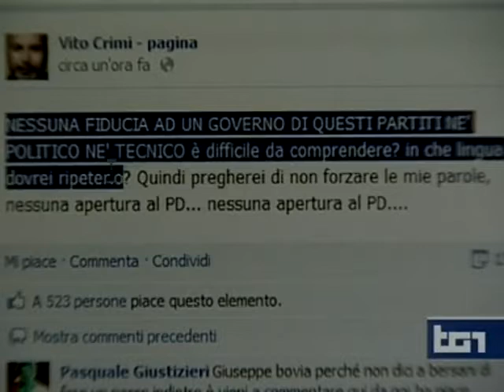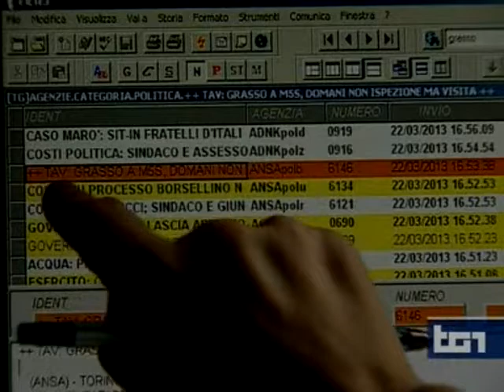Cinque stelle: nessuna apertura